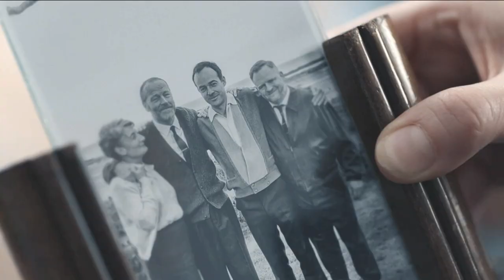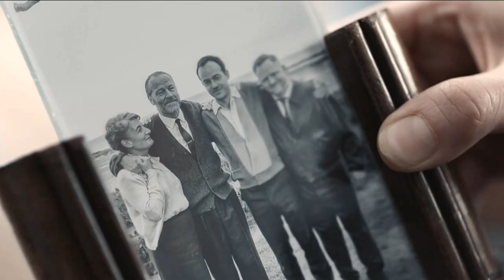IAIN GLEN - MAJ ALEXANDER JOSEPH PATRICK WILSON - WHO WAS HE